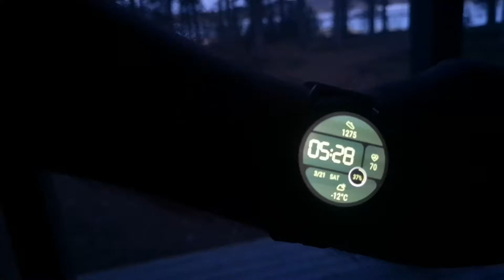Frozen Lake View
Frozen Lake view at summer house. I am on holiday. I will try to get fish.
บรรยากาศทะเลสาบที่บ้านพักร้อน หนาวจนทะเลสาบยังเป็นน้ำแข็งค่ะ